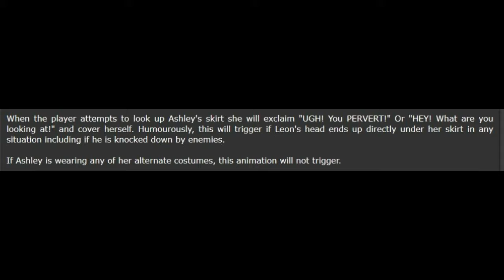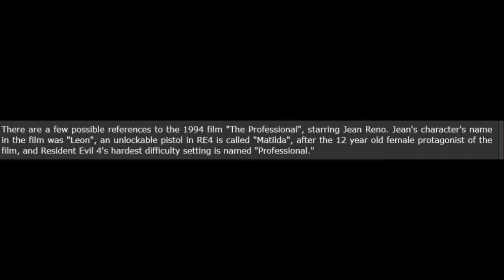5 Facts on Resident Evil 4 (With Music)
Hey Guys in today's 5 facts vid we are looking at resident evil 4...

- Enjoy (: !!!